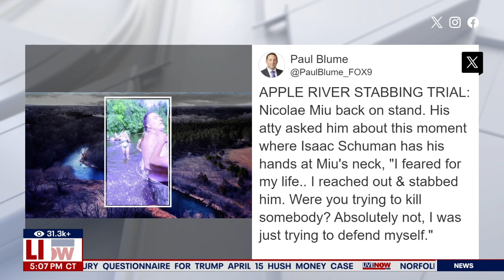Apple River Stabbing: Nicolae Miu murder trial testimony, suspect takes stand | LiveNOW from FOX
The man who stabbed a group of teens in a Wisconsin river, killing one, took the stand to describe how he feared for his life after he was surrounded and had his throat “squeezed” by the group.

Nicolae Miu, 54, faces the charge of first-degree intentional homicide over the attack in Apple River on July 30 2022.

The Wisconsin-area engineer attacked the group with a Swiss army knife after they yelled at him during a confrontation between both parties in the river.